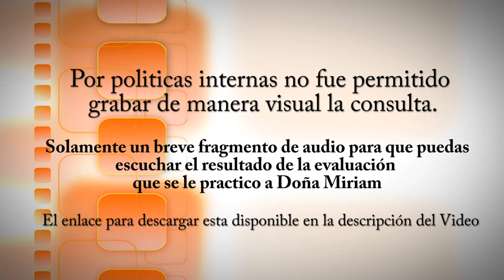La Señora No Vidente de Metro, Niña Miriam Lemus y su Examen de Audiometría, El Salvador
El  Video de la visita medica que realizó Doña Miriam Lemus para el tema de sus Oidos,les comparto los resultados de esta visita y un pequeño Audio track de lo que vivimos en el siguiente enlace disponible para su descarga bendiciones a todos!!!